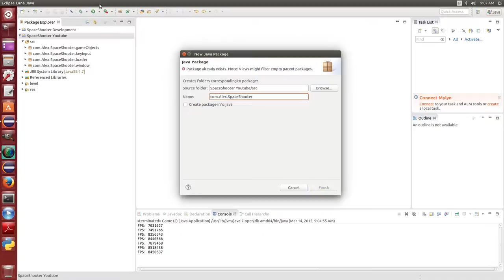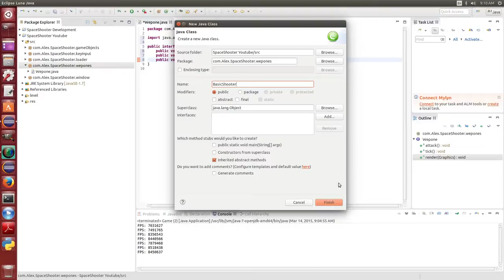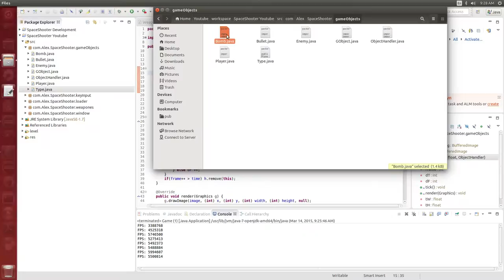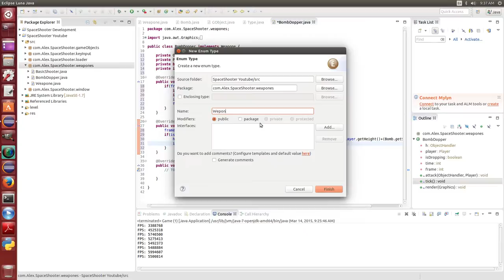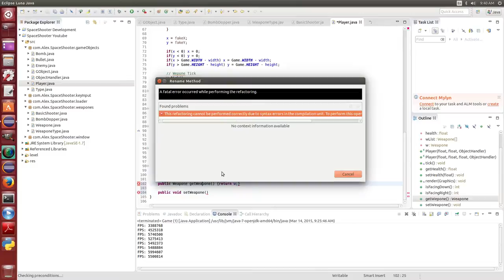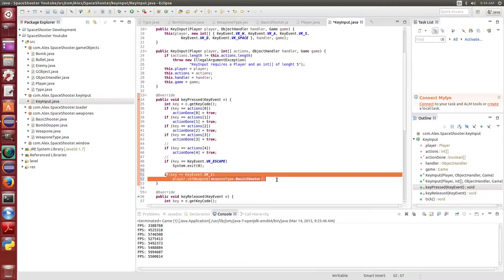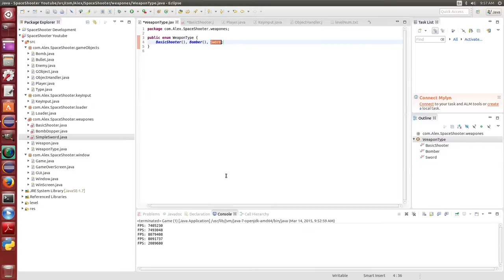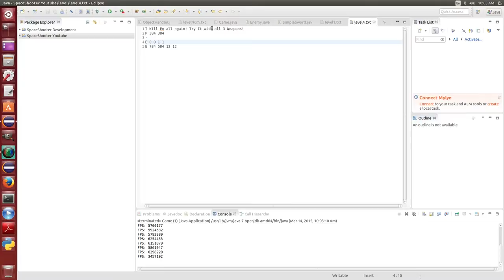SpaceShooter Game #12: Mo' Weapones!